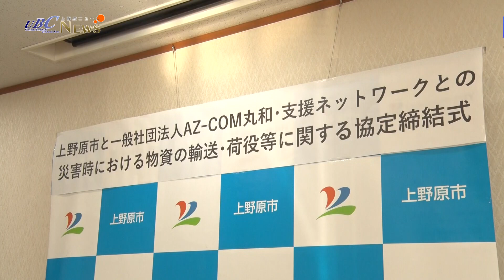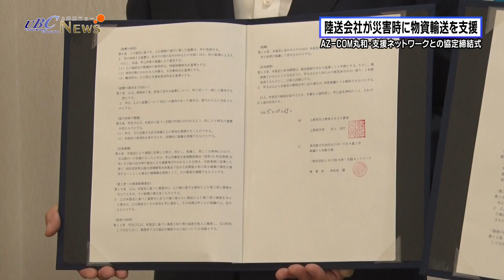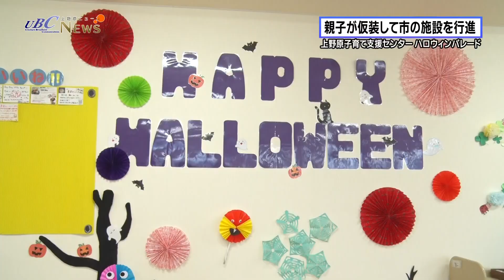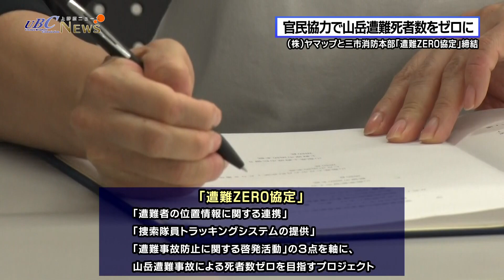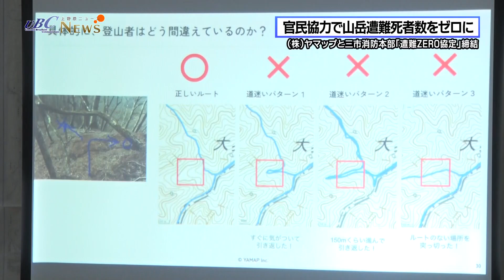上野原子育て支援センターハロウィンパレード、市・市消防本部が民間企業と災害時等の協定を締結 / UBC上野原ニュース 2023.11.6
上野原ブロードバンドコミュニケーションズ（UBC）による地域ニュース

・上野原市とAZ-COM丸和・支援ネットワークが、災害時の物資輸送に関する協定を締結
・上野原子育て支援センターで、施設を利用する親子がハロウィンパレードを行いました
・登山地図アプリ「YAMAP」と市消防本部が遭難ZERO協定を締結